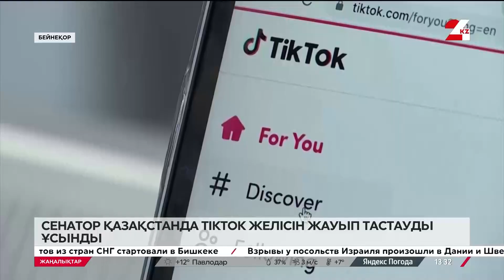Сенатор Қазақстанда TikTok желісін жауып тастауды ұсынды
TikTok-тағы контент адам өміріне қауіпті. Сенатор Геннадий Шиповских осылай деп, оны Қазақстанда бұғаттауды ұсынды, деп хабарлайды 24kz.